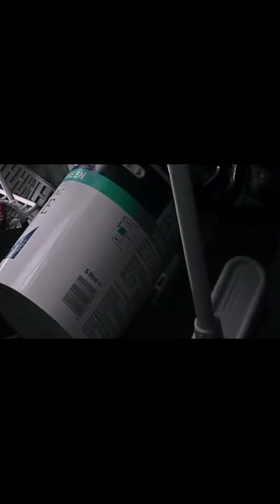Hilarious detective 218